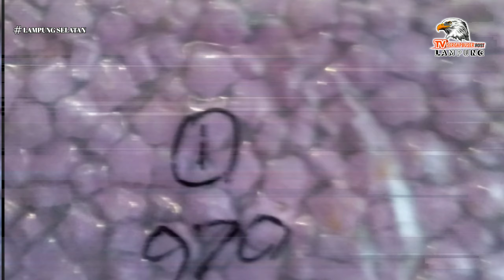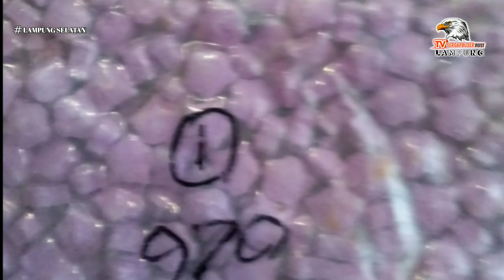WARGA DESA BABATAN, MENEMUKAN KOPER YANG "BERISI NARKOTIKA"